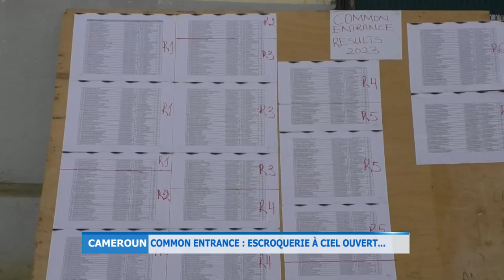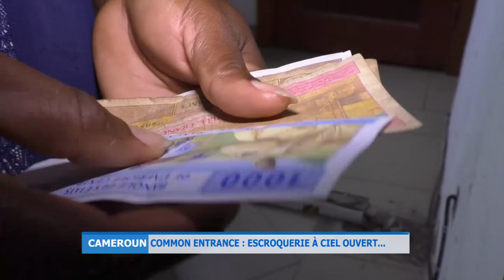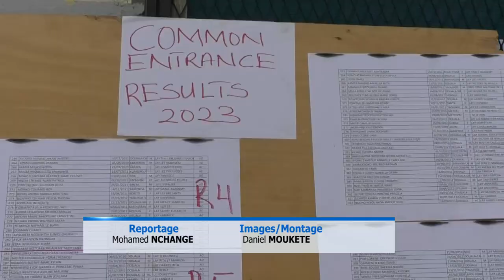COMMON ENTRANCE ESCROQUERIE À CIEL OUVERT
Après avoir passé avec succès l'épreuve écrite du Common Entrance, les craintes subsistent quant au résultat final de certains candidats du Lycée Bilingue de Japoma à Douala. Pour cause, l'établissement a exigé aux parents de payer un montant de 50 mille  FCFA lors de l'interview.

Page · Journaliste
Yaoundé, Cameroon
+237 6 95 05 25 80